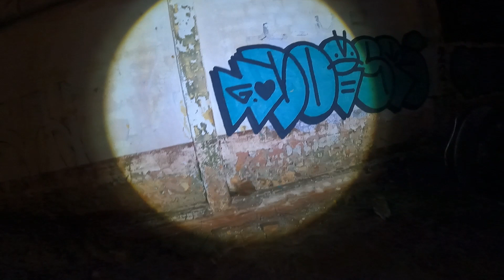SPIRIT BOX COM FANTASMA ASSUSTADOR NA FABRICA ASSOMBRADA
Ele me expulsou da fabrica assombrada, um fantasma assustador e muito agressivo apareceu nessa investigação sobrenatural e me deixou aterrorizado com muito medo varias pedras foram arremessadas ao meu lado foi muito assustador tudo que presenciei nessa gravação assustadora.

Maringa -PR
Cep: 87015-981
Thiago Roberto